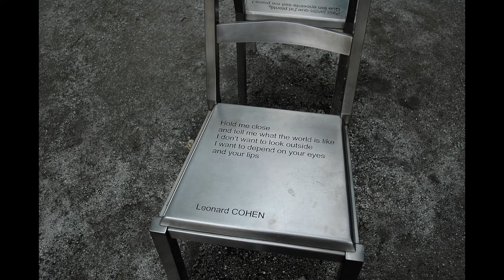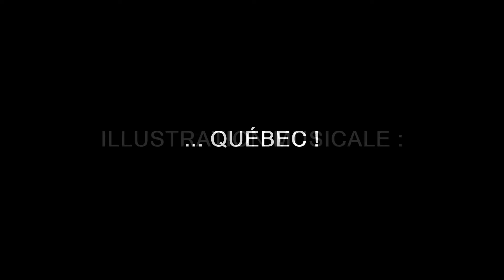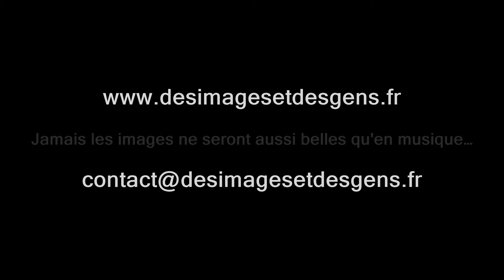QUELQUE PART À... QUÉBEC ! (4)